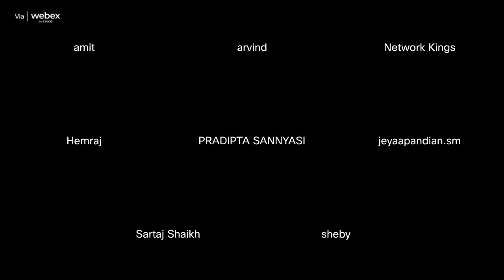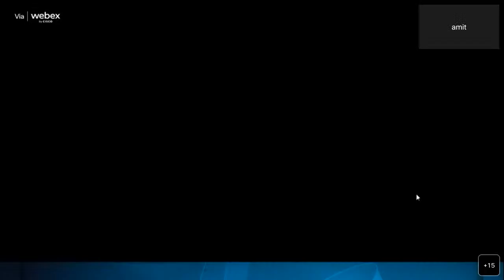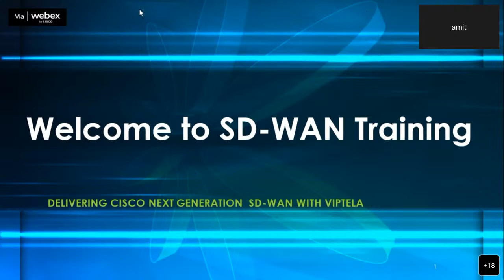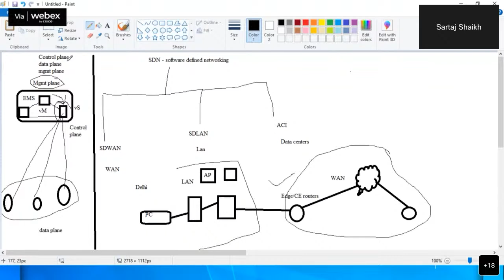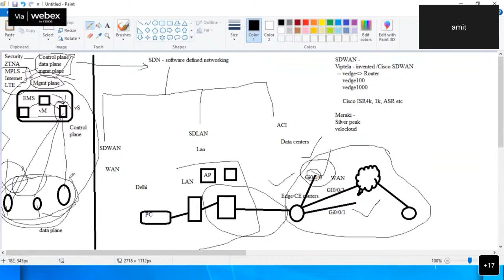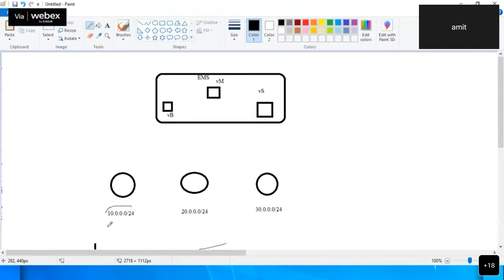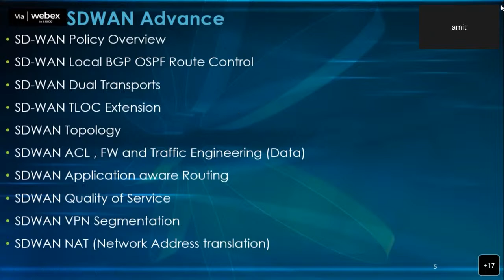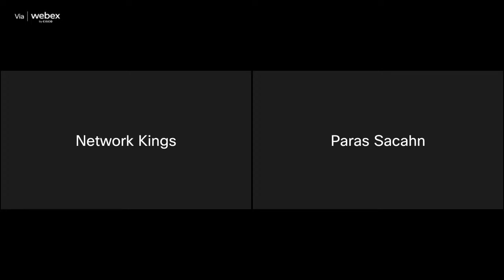Live Why CISCO SDWAN || New weekend Batch ||Network Kings